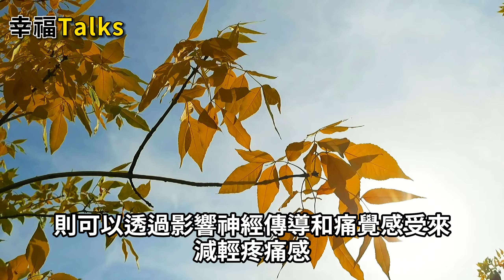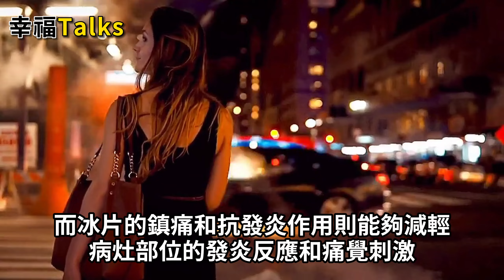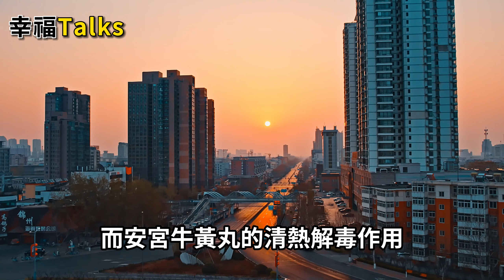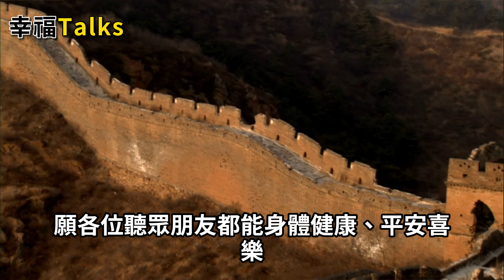980一顆的「神藥」安宮牛黃丸，用對是寶，用錯是毒藥？ 醫生提醒：這幾種情況下慎用。【幸福Talks】中醫養生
980一顆的「神藥」安宮牛黃丸，用對是寶，用錯是毒藥？ 醫生提醒：這幾種情況下慎用。